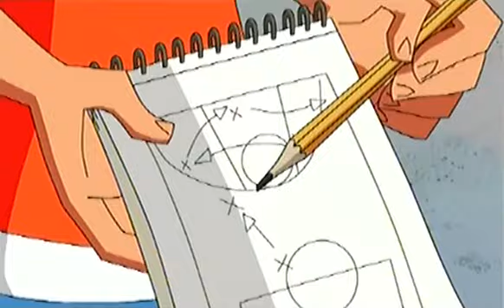Basketaši Tonija Parkera / Epizoda 12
Njihov trener je Toni Parker lično, a njihov san - da postanu šampioni uličnog košarkaškog turnira. Spremni su na sve kako bi pobedili, ali biti "ekipa" je glavni adut Basketaša Tonija Parkera.

Sve epizode možete pronaći na ovom mrak kanalu ;)